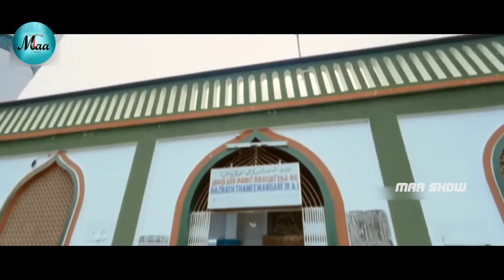Kamal Haasan Wants To Stop Disaster || Dasavatharam Movie Scenes || Maa Show